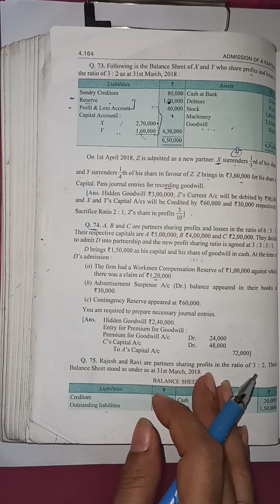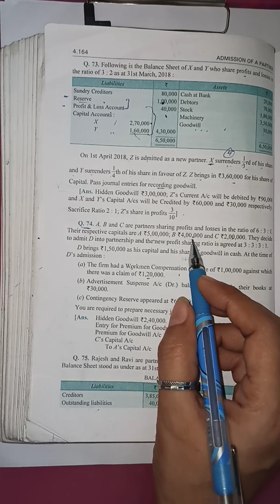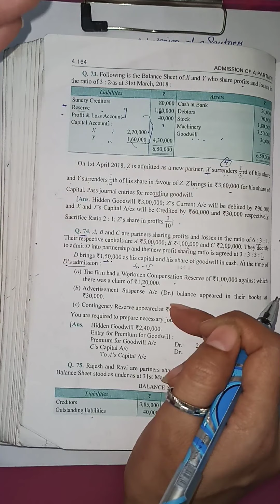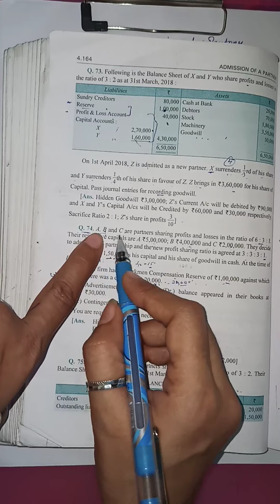admission of a partner..!!class 12!! ch-4: question no 74.DK Goel 2021-22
calss -12
solution of question no 74,75
accounts
practical questions
accountancy by Babita mam

hidden goodwill